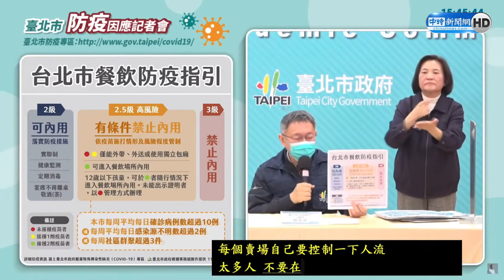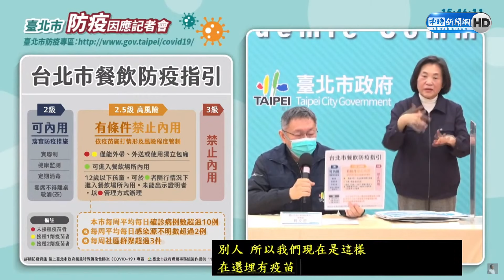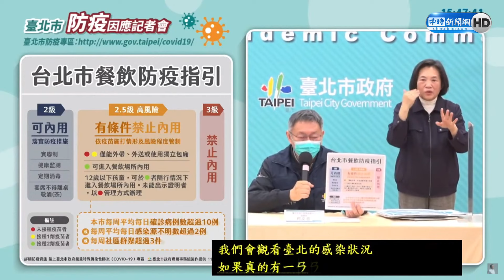北市「2.5級警戒」餐飲防疫指引曝光！ 柯文哲籲：沒打滿2劑不要內用｜中時新聞網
台灣疫情多點連爆，首都台北市也不例外，餐廳更成為主要傳染重地，北市府28日下午舉行防疫記者會，柯文哲表示，在沒有疫苗護照的前提下，呼籲餐廳業者必須確定員工打滿2劑疫苗超過14天，超過3個月應打第3劑，是台灣定義的疫苗護照「綠燈」族群，相對安全。顧客也是相同標準，只要符合上述條件，就是市府認定的安全族群，這種人去餐廳吃飯可以，但如果不是，他建議外帶、外送即可，如果一定要去餐廳吃飯就去包廂，不要製造別人的麻煩。

【相關新聞】
北市新增5例 「2.5級警戒」餐廳防疫指引曝光